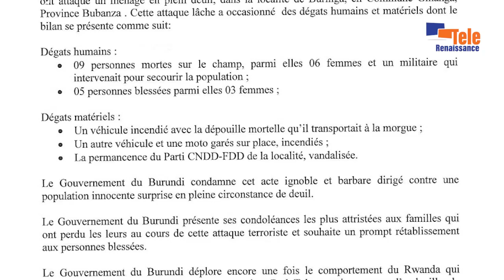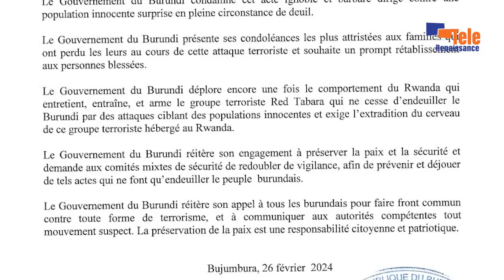16 personnes tuées à Gihanga dans une attaque de RED-Tabara, Gitega accuse de nouveau Kigali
16 personnes dont 6 militaires de l’armée burundaise ont péri dans une attaque armée à Gihanga, province Bubanza, dans la nuit du dimanche 25 février sur deux positions militaires. Une des attaques a eu lieu tout près de la rivière Mpanda, l’autre près d’un bar appelé Chez Ndombolo, selon les revendications du mouvement rebelle RED-Tabara. La permanence du parti CNDD-FDD et deux véhicules ont été endommagés lors de cette attaque. Selon des témoins sur place, l’attaque a été menée par des hommes en uniforme de l’armée burundaise lourdement armés en provenance de la République démocratique du Congo. Le gouvernement du Burundi condamne cette attaque qu’il qualifie de terroriste.